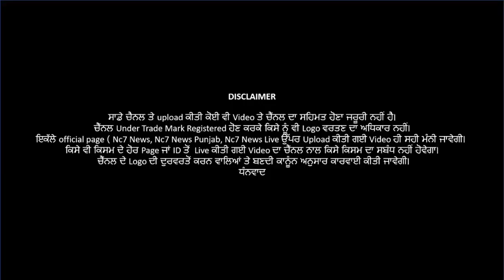07 June 2021 | Today Hukamnama | Darbar Sahib | Amritsar | Nc7 News | Aaj da Hukamnama